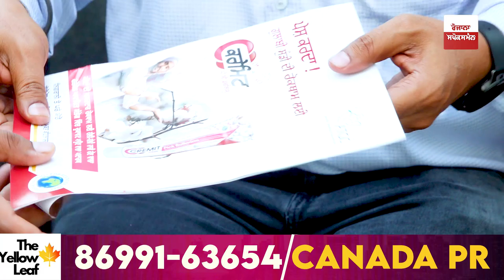Gulabi Sundi Spray - PAU Senior Scientist Satnam Singh - Cotton Farming Process - Kisan Farmer